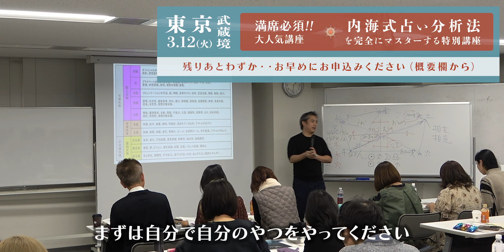内海式占い分析法＊妻との相性は・・【内海聡ドキュメンタリー＊プレミアメンバーシップ限定動画】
内海聡のドキュメンタリー
『内なる海を見つめて』

大人気の占い講座。
2023年3月12日(火)
東京・武蔵野プレイス
内海式占い分析法を完全にマスターする特別講座
（内なる海を見つめてコラボ企画）

◎ 10:15 開場 受付開始
◎ 10:30 映画
「内なる海を見つめて」精神分析の基礎を学ぶ
◎ 12:15 終了
◎ 12:15 お昼休憩（サイン会・物販など）
◎ 13:15 占い講義（PM）【座学と実習】
　 ★西洋占星術、相性数秘術、手相学
　 ★生贄分析、グループワーク
◎ 18:15-20:15 懇親会（先着20名）

▢ 会場
　武蔵野プレイス（4F/フォーラム）

▼ STORY
病気を作り出しているのは患者自身であり、
治すのも患者本人でしか無い。

病名に意味など無く、症状にこそ意味がある。

病気、怪我、事故、人間関係、借金、不倫 etc...
身に降りかかるあらゆる問題は
内なる深層心理からのサインである。

内海式では、癌に限らず、慢性病やアトピー、
精神疾患、不妊、人間関係のトラブルなど
ありとあらゆる問題に対し精神分析を行う。

自分の心の闇と向き合い
問題の根源を突き止め、手放すことで
結果人生が180度転換する。
これは世界でも類を見ない
内海式精神分析の貴重な記録である。

※閲覧注意）あなたの価値観、反転してしまいます

☑ 日々悶々としながらも世間に流され
時間だけが過ぎていく
☑ 心は満たされず常に不安がつきまとう
☑ 人生このままでは終わらせたくない
でも、どうしらた良いか分からない

少しでも感じていたらこの映画を観る時！

内海聡 新たな挑戦を応援しよう。

PREMIER MEMBERSHIP
プレミアメンバーシップ 始まる。。。

ついに新プロジェクトが動き出します。

既に『内なる海を見つめて』を
ご覧いただいた方から
自分を見つめ直す際にとても参考になる
とお言葉をいただきました。
ですが、独学で進めるには限界があり

🎬 この映画を教材として活用したい
🎬 いつでも好きな時に鑑賞したい
🎬 もっと内海式精神分析を深めたい

など様々な声を参考に、
今回新たなプロジェクトを立ち上げました。

それが PREMIER MEMBERSHIP
「プレミアメンバーシップ」です。

PREMIER MEMBERSHIP
プレミアメンバーシップ入会方法

Step1)
LINE公式アカウントに友だち登録（無料）すると
特典動画「魂の叫び（前編）」をプレゼント！

Step2)
その後、LINEから簡単に
プレミアメンバーシップのお申し込みができます

utsumin_movie